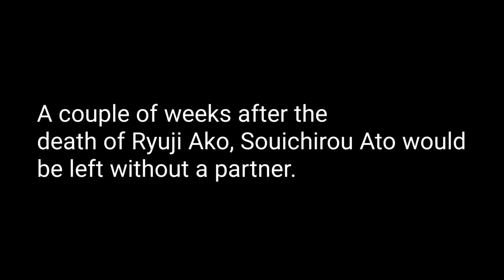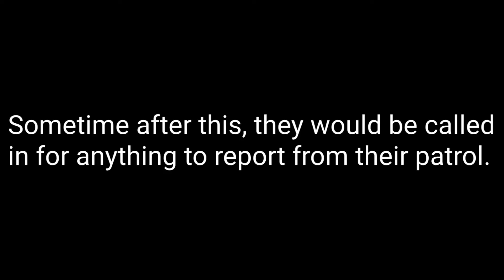Souichirou Ato and Sensaku Banba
A few weeks after the passing of Ryuji Ako, Souichirou was left without a partner. Around this time, Souichirou wouldn't be himself. He wasn't the bombastic and joyous Souichirou Ato the Ground Division knew him as.

When he would be introduced to Sensaku Banba, he would slowly revert back to himself.
Even though they weren't as close as him and Ryuji Ako were, they would talk frequently.

TRIVIA
This takes place on March 16, 2004.

EDITORS NOTE
I decided to do something different and record the voices instead of just using what was said in the clips. Background noise was used as well.